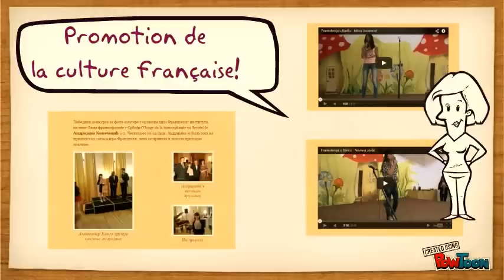Francuski bre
francuskibre.wordpress.com je blog namenjen učenicima OŠ "14. oktobar" u Bariču, da prošire svoja znanja u oblasti francuskog jezika, kulture i civilizacije frankofonih zemalja.-- Created using PowToon -- Free sign up . Make your own animated videos and animated presentations for free.  PowToon is a free tool that allows you to develop cool animated clips and animated presentations for your website, office meeting, sales pitch, nonprofit fundraiser, product launch, video resume, or anything else you could use an animated explainer video. PowToon's animation templates help you create animated presentations and animated explainer videos from scratch.  Anyone can produce awesome animations quickly with PowToon, without the cost or hassle other professional animation services require.